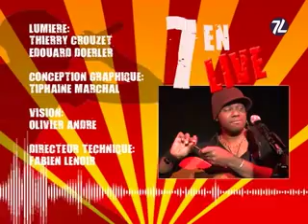Le Gitan Noir - 7 en Live Part D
Emission diffusée sur 7L TV